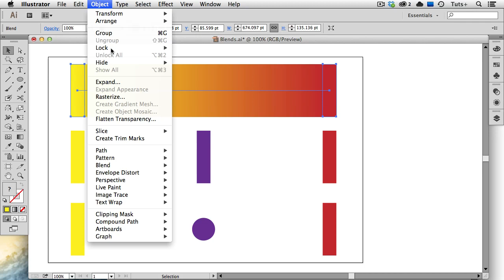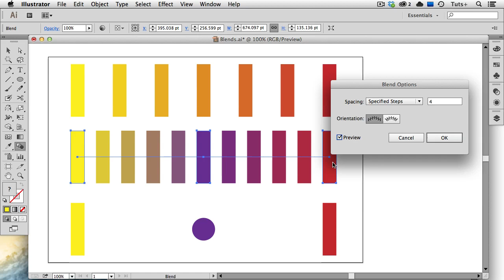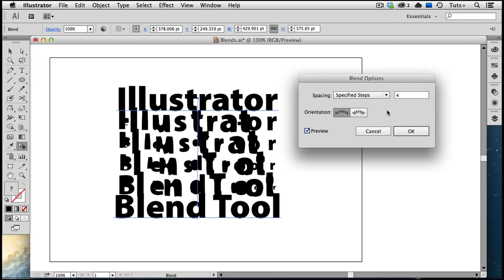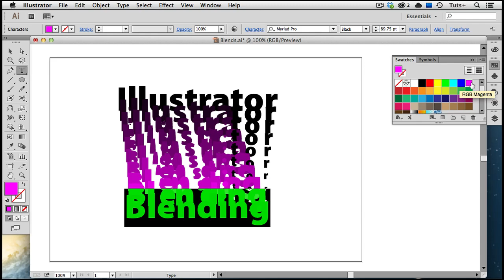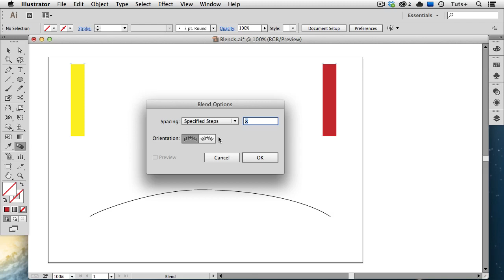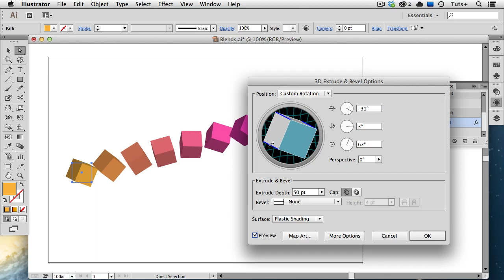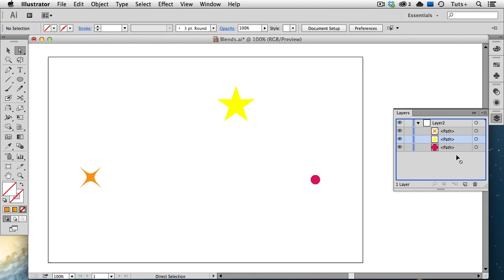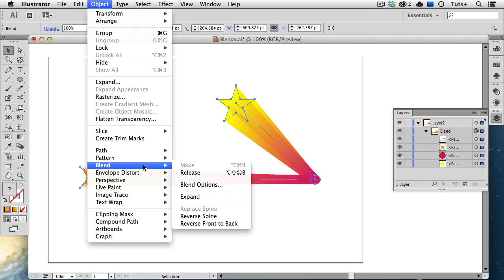Quick Tip: An Overview of Blends and the Blend Tool in Illustrator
In this screencast, we'll take an in-depth look at the Blend Tool and the blend-making options. This will be a good start for beginners, a refresher for more experienced users, and along the way, you'll learn some hidden tips.